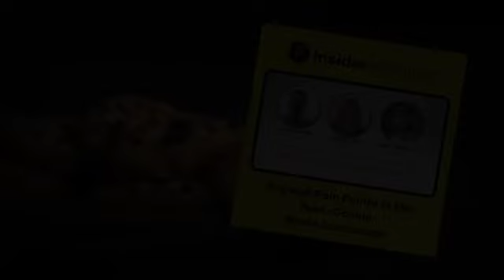Paywall pain points in the post-cookie media landscape